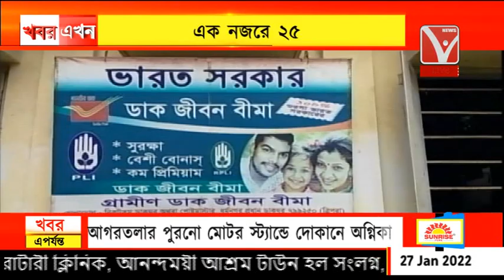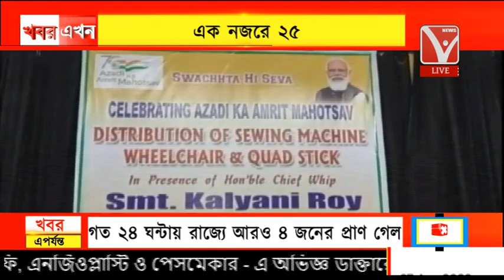এক নজরে ২৫ একসাথে ২৫ টি খবর